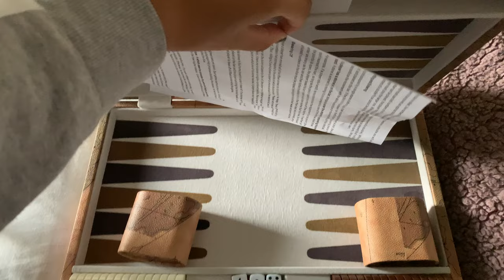ASMR with Backgammon Board (No Talking)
Happy Tuesday! ♡❀ I hope y’all are well and find some enjoyment with this Backgammon board. Triggers include tapping, scratching, gripping, tracing, etc. (: